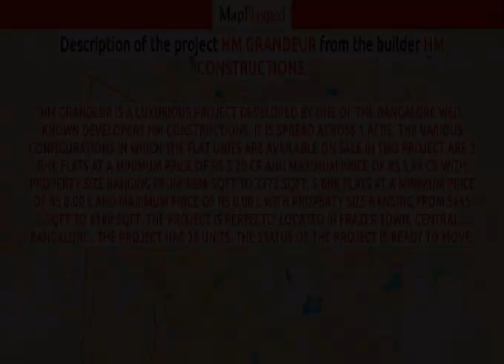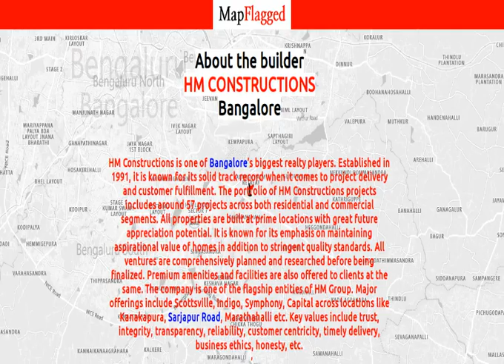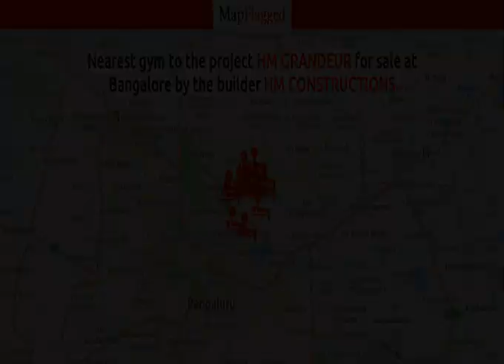HM Grandeur by Hm Constructions | Bengaluru, India | MapFlagged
HM Grandeur is a luxurious Project developed by one of the Bangalore well known Developers Hm Constructions. It is spread across 1 acre. The various configurations in which the flat units are available on sale in this project are 3 BHK Flats at a minimum price of Rs 5.20 Cr and maximum price of Rs 5.66 Cr with Property Size ranging from 3096 Sqft to 3372 Sqft, 5 BHK Flats at a minimum price of Rs 0.00 L and maximum price of Rs 0.00 L with Property Size ranging from 5665 Sqft to 6180 Sqft. The Project is perfectly located in Frazer Town, Central Bangalore . The Project has 38 Units. The Status of the Project is Ready to Move.

Following is the detail of HM Grandeur, a project by Hm Constructions

HM Grandeur : Bangalore, India with the price structure:
3 BHK at 5.66 Cr having area 3372 Sq. Ft.
3 BHK at 5.20 Cr having area 3096 Sq. Ft.